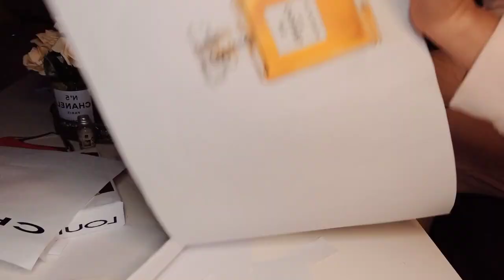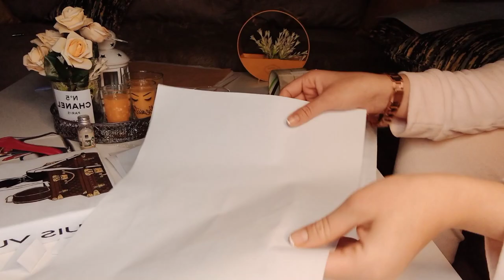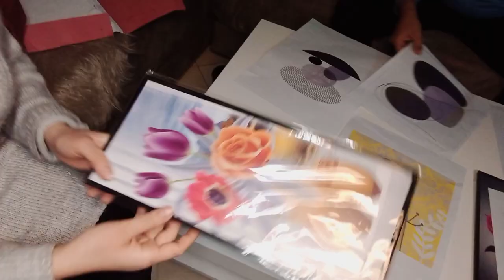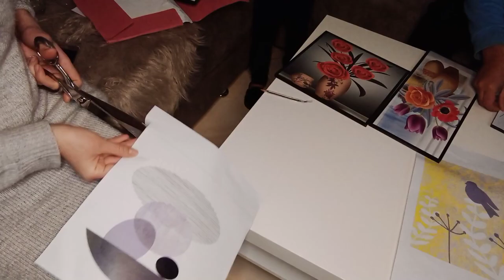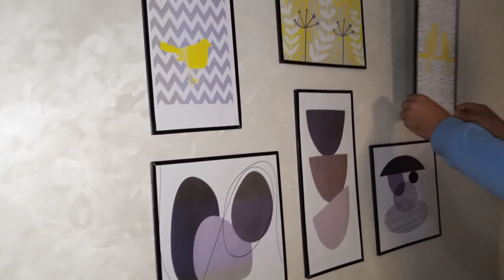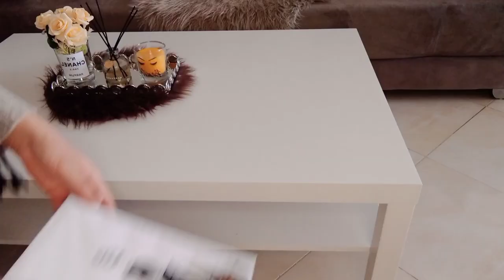وأخيرا كملت السيجور 🤗شوفو ديكورات لدرت أفكار إقتصادية كوني لالةومولاتي وتولي دارك غير بالقليل👌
رابط فيديو الشموع